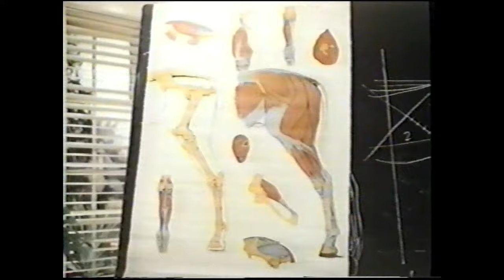Walt Disney's "The Horsemasters" Season 8 Eps 2 & 3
From Season 8 of Walt Disney's Disneyland Anthology program we have Episodes 2 & 3: The Horsemasters, Part 1: "Follow Your Heart and Part 2: "Tally Ho!" This version is presented without commercials.  This television film aired in two parts on October 1st and October 8th, 1961.  The two-part story is set at England's Valleywood Riding School, a prestigious academy that specializes in training future instructors. In Part 1, Danny Grant prevents Dinah Wilcox from quitting when he helps her get over her fear of jumping. In Part 2, students help instructor Janet Hale keep her horse when she must auction it after winning a race. The song, "Strummin' Song" in this film is the first ever song The Sherman Brothers wrote for the Disney Studios!  Starring Annette Funicello as Dinah Wilcox, Tommy Kirk as Danny Grant, Janet Munro as Janet Hale, Tony Britton as Major Brooke, John Fraser as David Lawson, Donald Pleasance as Pinski, Harry Lockart as Vincenzo Lalli, Colin Gordon as Mr. Ffolliott, Anthony Nicholls as Hardy Cole, Jean Marsh as Andrienne, Lisa Mardon as Ingrid, Penelope Horner as Penny and Millicent Martin as Joan.